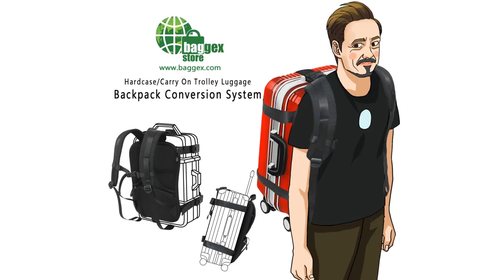Carry-on luggage, Trolley luggage Backpack Conversion System Harness Strap